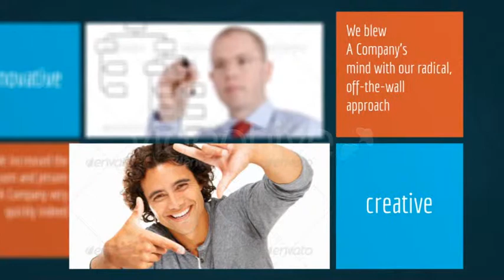After Effects Template Metro Business Presentation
Metro Business Presentation

In the style of Windows 8 Metro interface here you have an easy to edit template, consisting of squares and rectangles, to create an animated business presentation with text and images.